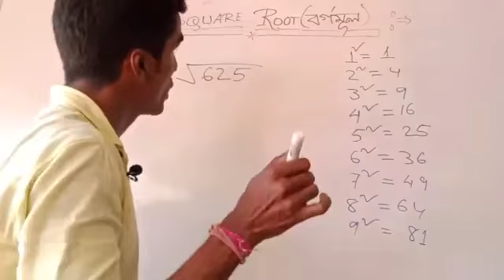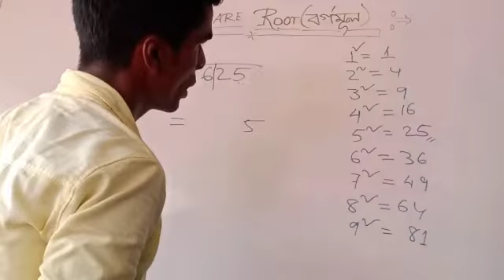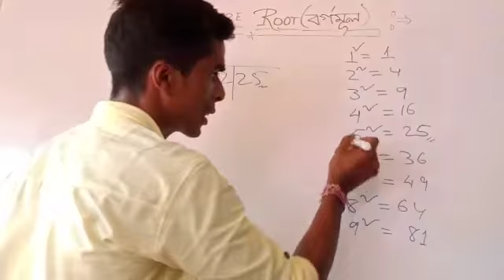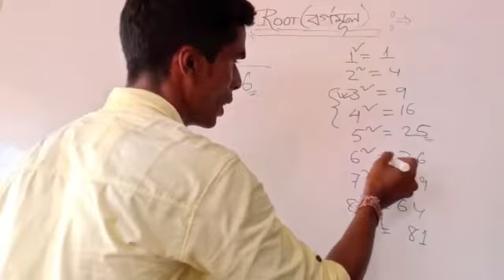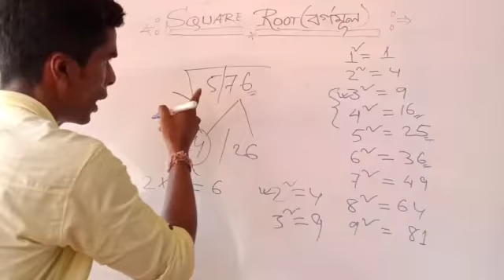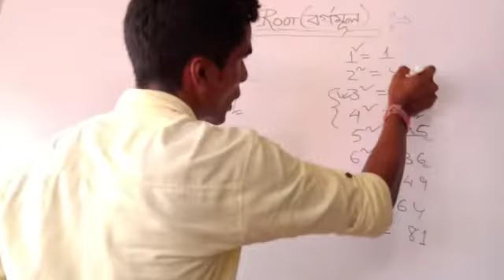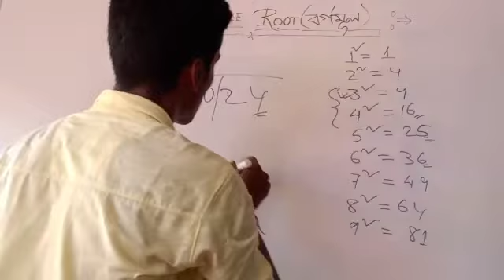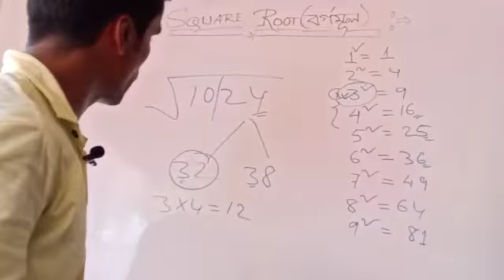SQUARE ROOT TRICK, বর্গমূল করার সহজ পদ্ধতি